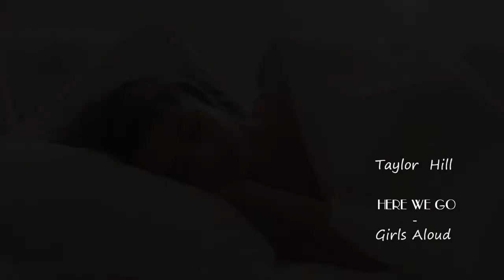TAYLOR HILL Here We Go GIRLS ALOUD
TAYLOR HILL